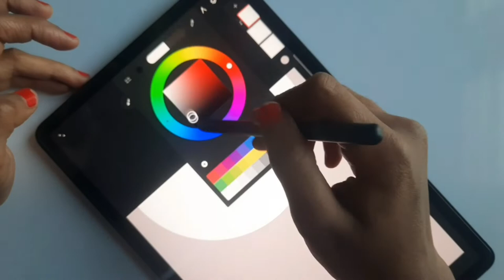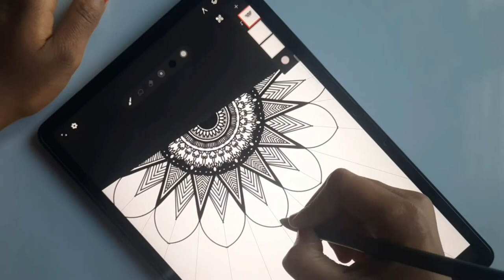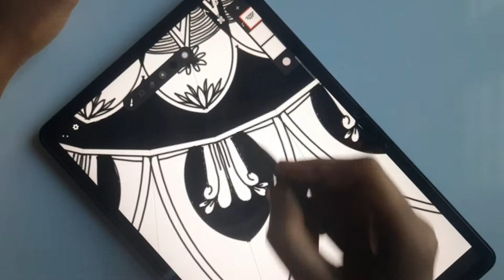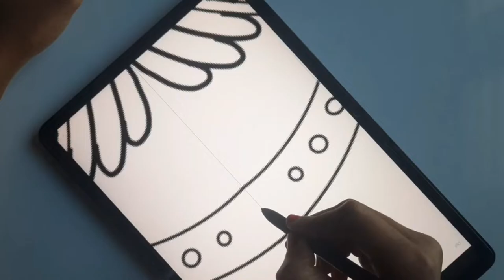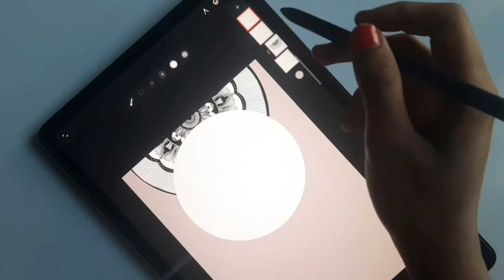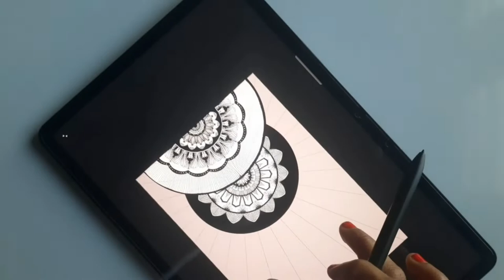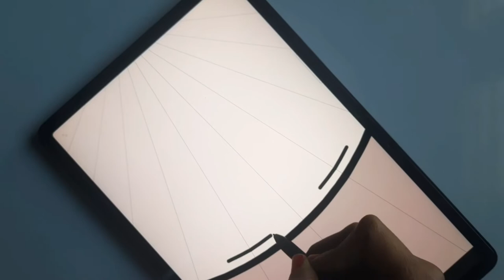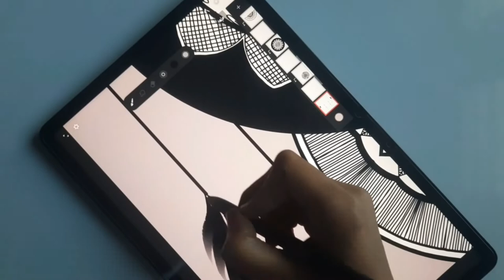Mandala dream catcher drawing, Infinite painter tutorial, Symmetry art, procreate alternative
In this video,  I showed how to draw a layered dream catcher digitally in Infinite painter (An android app for drawing)
Tutorial video link to create customized gouache brush: